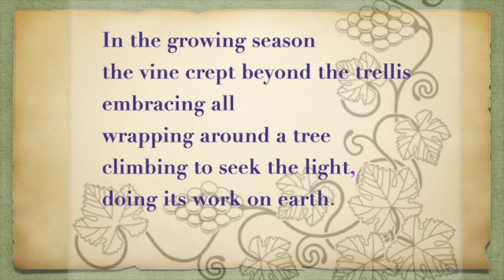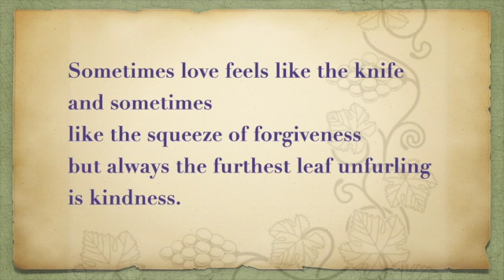Grandpop's Grape Arbor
I am the vine, you are the branches. John 15:5

Walking behind my grandfather
in his grape arbor
in late winter,
shuffling through piles of prunings,
branches dropping past my head
I asked, “Why are you cutting them?”
“You have to,
to get good grapes in the fall.”

In the growing season
the vine crept beyond the trellis
embracing all, wrapping around a tree
climbing to seek the light
doing its work on earth.

Now, I remember him
moving down the vine,
a solid man, low to the earth,
flicking his wrist
his blade discarding the old growth.

Sometimes love feels like the knife
and sometimes
like the squeeze of forgiveness
but always the furthest leaf unfurling
is kindness.